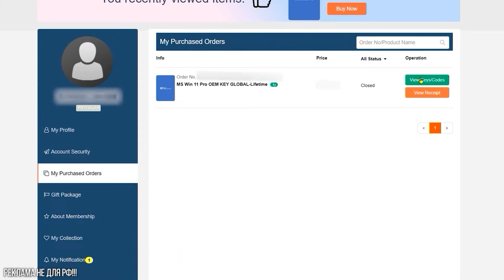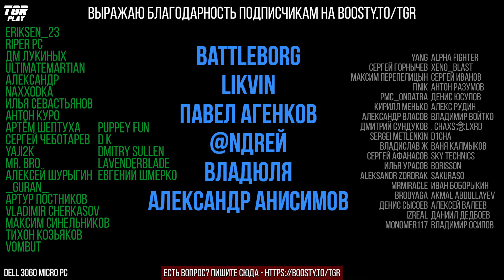ОБЗОР Микро ПК с НАСТОЛЬНЫМ процом Core i3 8100 |Железный_подкаст №152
Dell OptiPlex 3060 Micro ОБЗОР. Железный подкаст 152
***ИГРОВЫЕ КОМПЬЮТЕРЫ, ВИДЕОКАРТЫ, МОНИТОРЫ, НОУТБУКИ ПО ССЫЛКЕ НИЖЕ***

В этом видео обсудим суперкомпактный настольный компьютер Dell OptiPlex 3060 Micro, с настольным процессором Intel Core i3 8100T, Intel UHD Graphics 630 и 8GB DDR4 в двухканальном режиме.